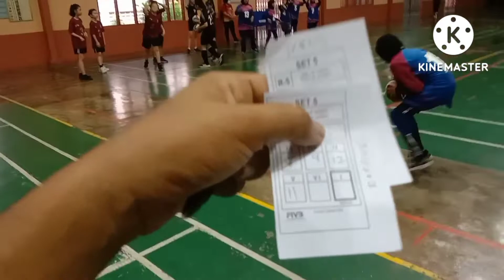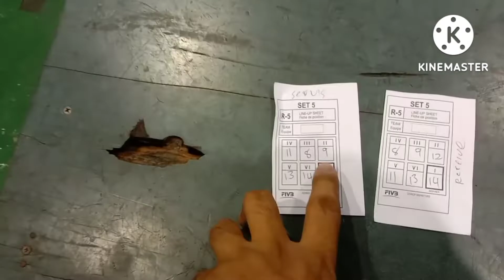KEJOHANAN BOLA TAMPAR MSSD (R) PETALING PERDANA 2022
Peraturan dan Undang-undang Bola Tampar

Kawasan Permainan

Kawasan permainan merangkumi gelanggang permainan dan zon bebas. Gelanggang permainan adalah satu segi empat yang berukuran 18m x 9m dikelilingi oleh satu zon bebas yang berukuran minimum 3m lebarnya dari tepi gelanggang permainan dan 7m tinggi dari permukaan permainan.

Garisan Gelanggang Permainan

Gelanggang permainan ditandakan oleh garisan yang lebarnya 5sm. Garisan ini ditandakan oleh dua garisan tepi dan dua garisan hujung. Kesemua garisan ini termasuk dalam ukuran gelanggang permainan.

Dua garisan yang lain ialah garisan tengah dan garisan serangan. Garisan tengah berukuran 9m panjangnya dan terletak tepat di bawah jarring manakala garisan serangan dilukis 3m dari paksi garisan tengah menandakan zon depan.